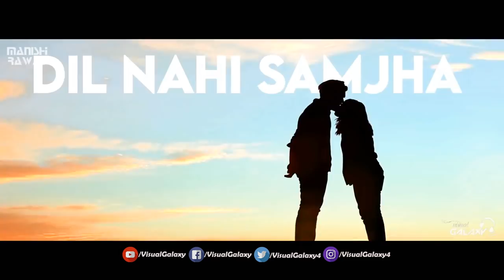HEARTBREAK MASHUP Bollywood Remix 2020 | Manish Rawat | Visual Galaxy | Latest Hindi Songs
Song: HEARTBREAK MASHUP Bollywood Remix 2020 | Manish Rawat | Visual Galaxy | Latest Hindi Songs
Mashup By: Manish Rawat
visual By: Visual Galaxy
Release By: Visual Galaxy

Orgianal Cradit:

Teri kami (Akhil)
Rabba ve (B-praak)
Dil Todne (Jass manak)
Khair Mangdi (Bilal Saeed
Pinjaare (gurnazar)
Teri Kamiyaan (Akhil)
What Do You Mean (justin
Tum hi aana (Jubin)
Zindagi terena(Pavdhariy
Fakira (Gutman bhullar)
KYON (B-praak)
We don't talk(Charli puth)
Meharma (Darshan rava)
Jaan nisaar (Arijit Singh)
Intezar (falak Shabbir)
Thodi jagah(tulshi kumar
Hath chume(ammy virk)
FILHAL(Nupur sanon)
Mai suneya(Ammy virk)
Tera Naam(millind gaba)
Mere kol (Prabh gill)